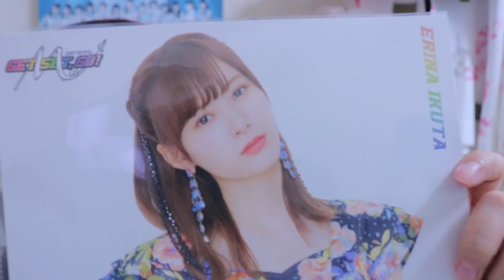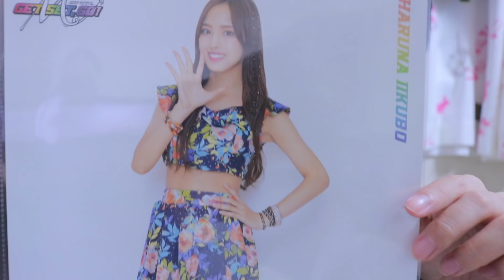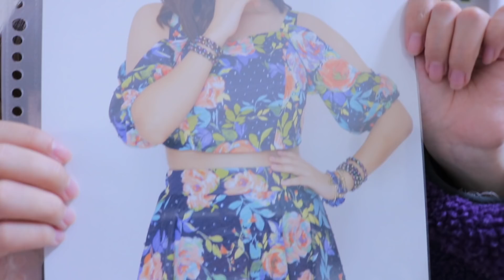【ピンポス開封】モーニング娘。18秋ツアー神引き！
あねんがのチャンネル！

週2で生配信やります！！！！

モーニング娘。 がとにかく大好きなももんがです！
佐藤優樹推しの箱推しです🌟

リクエスト、感想、アドバイスなどがあればコメントお願いします(*´◒`*